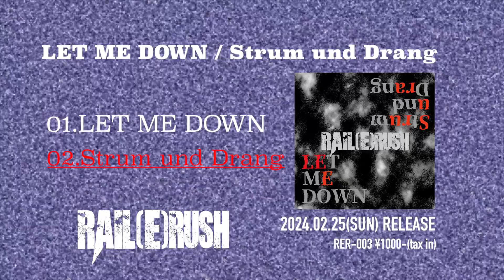2024.2.25 RELEASE RAIL(E)RUSH LET ME DOWN / Strum und Drang トレーラー